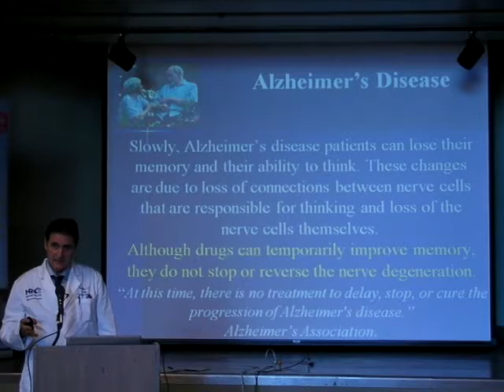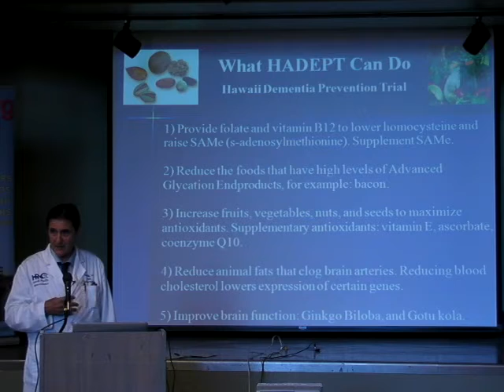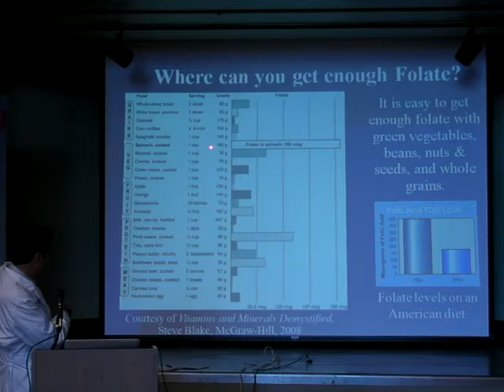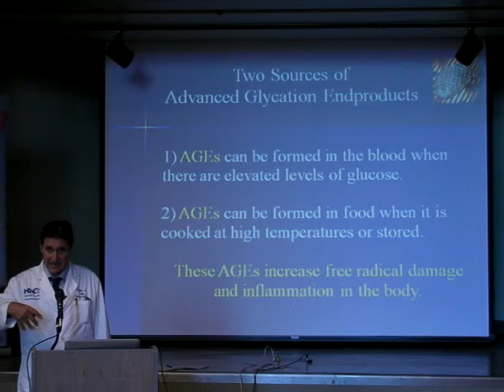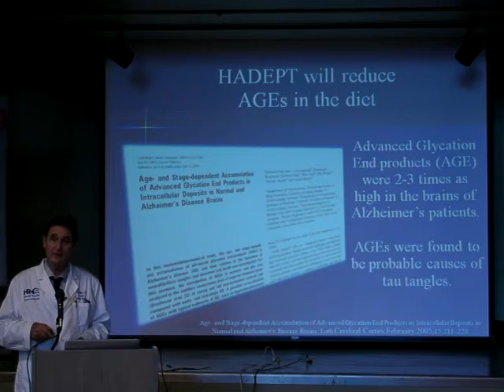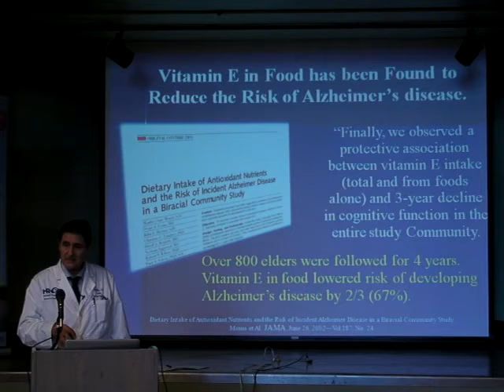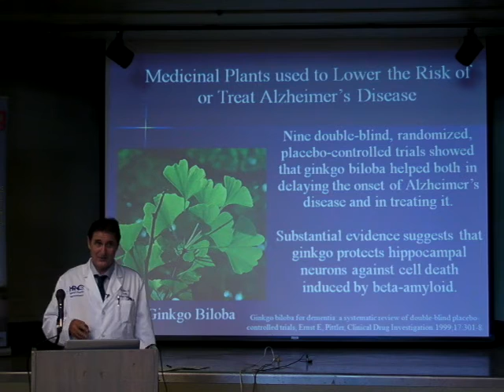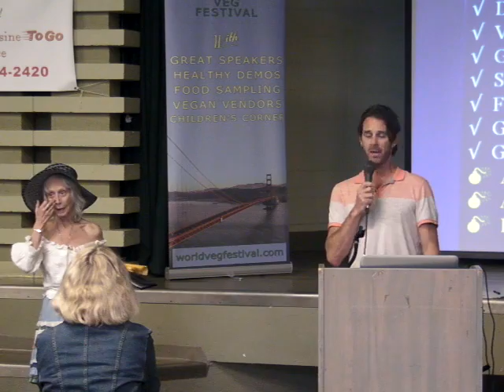Dr. Steve Blake at World Veg Festival 2014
Dr. Steve Blake  date: Saturday, Oct 11, 2014 at San Francisco Vegetarian Society's 15th annual World Veg Festival event.